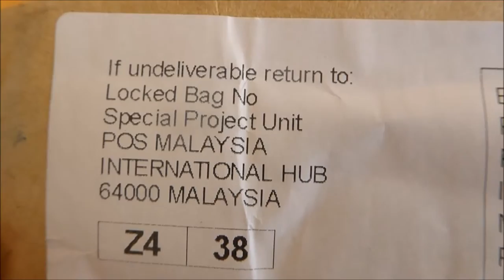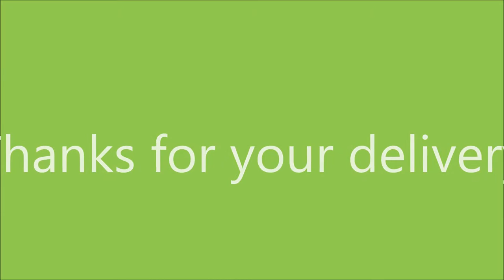Unboxing Wärmeleitkleber - Heatsink Plaster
Unboxing Wärmeleitkleber
Heatsink Plaster